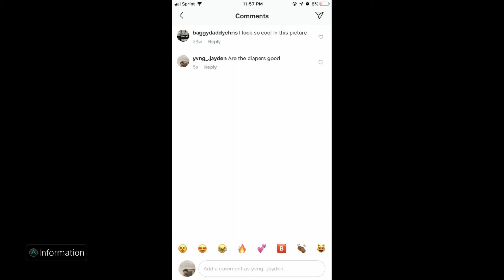apex gameplay and story time